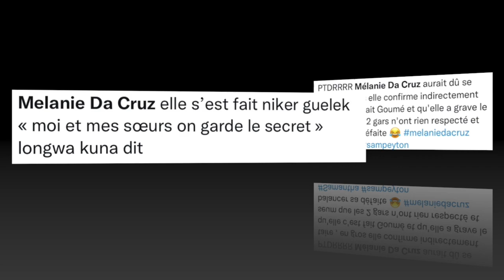MÉLANIE PREND LA PAROLE APRÈS LA CONFRONTATION AVEC SAMANTHA, "C'ÉTAIT LA SEULE SOLUTION!'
Suite à la confrontation avec Samantha, Mélanie prend la parole en expliquant que pour elle c'était la seule solution.